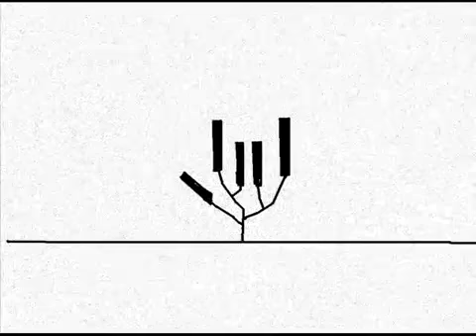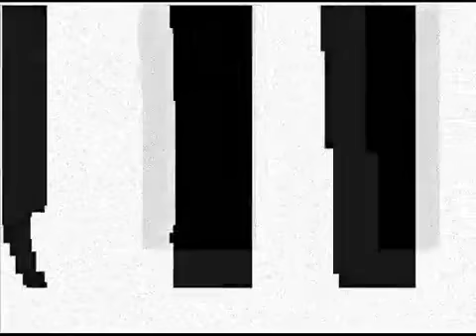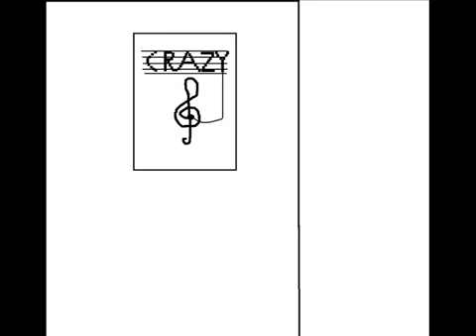Easter Before Christmas - Crazy [Official Music Video]